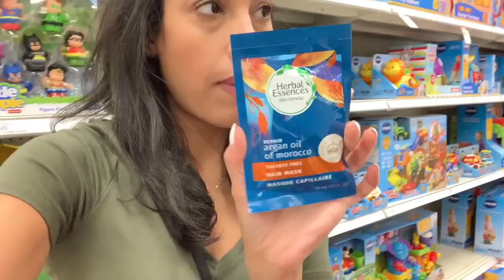Last Day Of Spring Break Vacation + Madison’s 5th Birthday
Hey friends. Today’s video is a vlog, it’s a combination from our last day of our FL vacation and also Madison’s 5th birthdays I hope you guys enjoyed me taking you along with me in our family vacation. We had an amazing time!

Filming Equipment